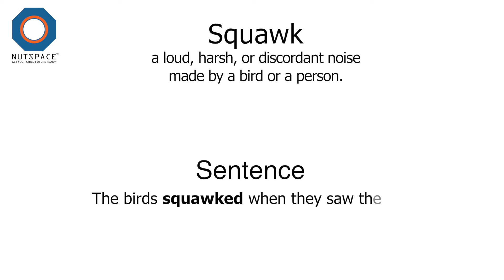Squawk Meaning | VocabAct | NutSpace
Squawk: a loud, harsh, or discordant noise made by a bird or a person.

Sentence - The bird squawked when they saw the cat.